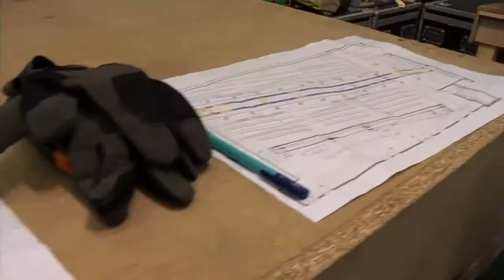Backstage - Z Zegna Autumn Winter 2011 Fashion Show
Z Zegna Spring Summer 2011 Fashion Show Backstage. ENJOY THE BEHIND THE SCENES at La Triennale, Milan.